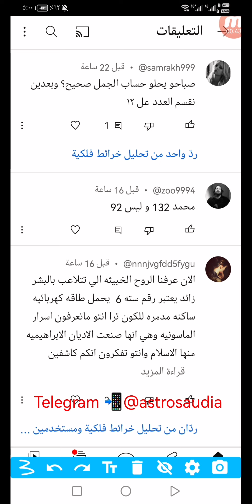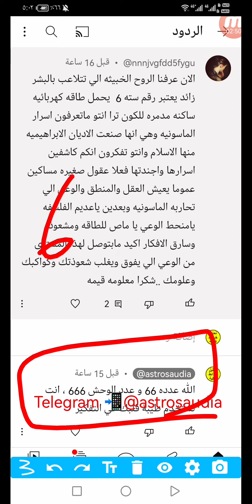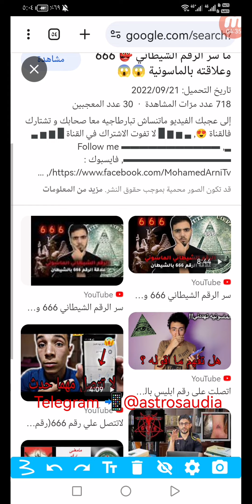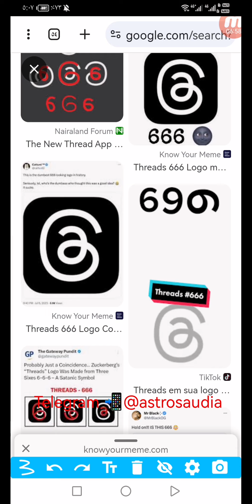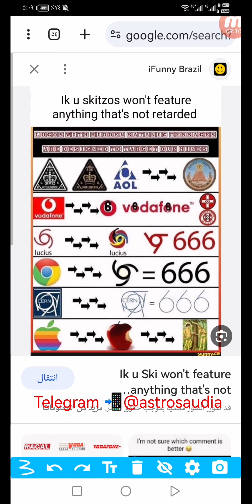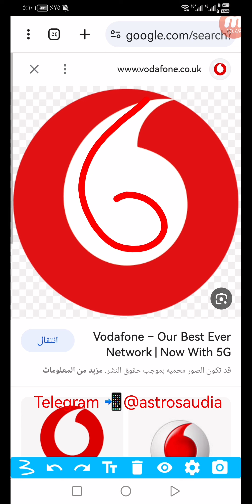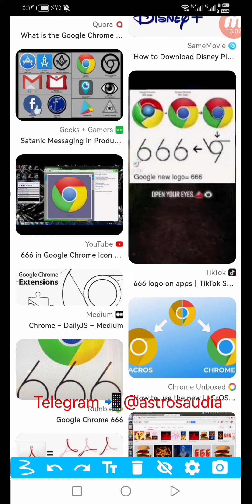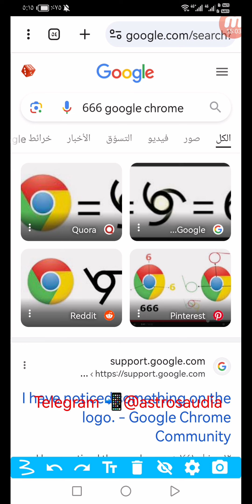الماسونوفوبيا : الماسونية صنعت الأديان السماوية